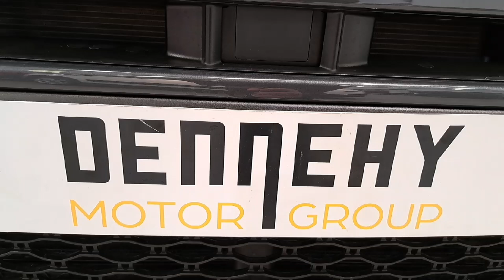P71456 - 2024 Jeep Renegade Your real JEEP for 241 RefId: 424051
This video was uploaded by dennehymotors on 01 May 2024. Please contact sales for more details